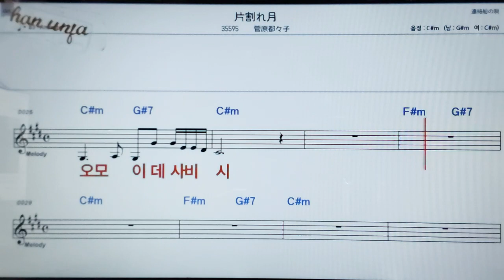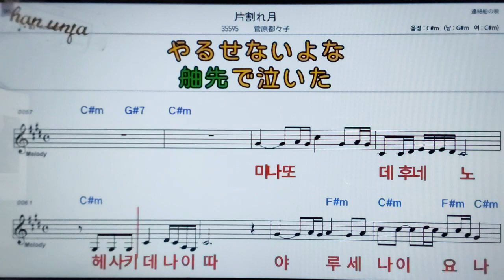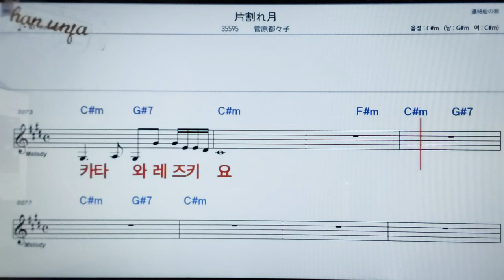카타와레츠키/스가와라쯔즈코💖日本の曲( 한글 발음)악보, 코드, ,가사,Karaoke*카라오케 반주